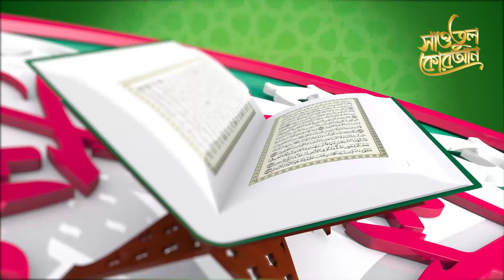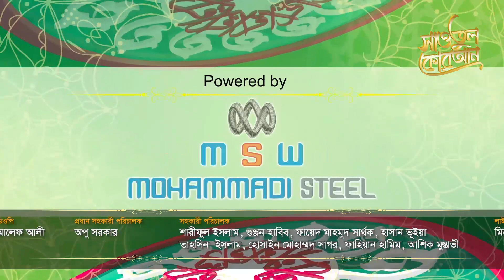তাফরিহা বিনতে তাবারক। আমানসিম সাওতুল কোরআন ২০২০, পর্ব-২১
Sawtul Quran 2020, Episode-21 আমানসিম সাওতুল কোরআন ২০২০, পর্ব-২১।তাফরিহা বিনতে তাবারক।